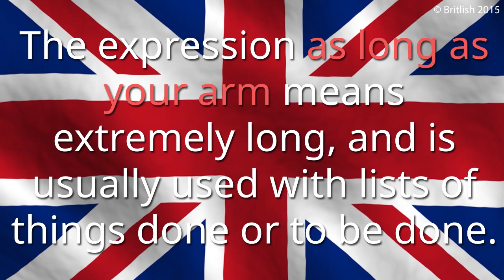As Long As Your Arm | Learn British English